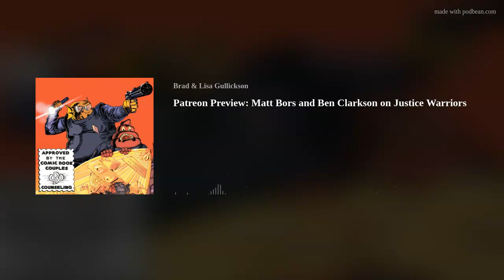Patreon Preview: Matt Bors and Ben Clarkson on Justice Warriors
You got comedy in my dystopia! You got dystopia in my comedy! Two great tastes that taste great together! In our latest Creator Cranny conversation, we chat with Pulitzer Prize finalist Matt Bors and Adult Swim filmmaker Ben Clarkson about their righteously hilarious buddy cop sci-fi satire, Justice Warriors.
The new book from Ahoy Comics is a viciously funny tale about two Bubble City law enforcers maintaining the peace of the Uninhabited Zone. At the same time, their mayor desperately tries to up his album sales. Prepare yourselves before entering these pages, as what you'll find within is painfully silly and horrifyingly recognizable as our own dystopian present. Justice Warriors sparked a fire in us, and we were more than excited to have Matt Bors and Ben Clarkson in our Love Nest continuing to stoke the flames.
Justice Warriors is one of our favorite comics of 2023. The book is biting, absurd, and frickin' hysterical, and the art is astonishingly beautiful. Gaze upon these panels and marvel. Ben Clarkson tortured himself to put these characters and hyper-detailed backgrounds together. Justice Warriors is busting with visual gags, demanding a second, third, and fourth read.
In this conversation, we explore the nature of speaking to the moment, the purpose of art, and the many, many influences that fueled Justice Warriors (does anyone else remember C.O.P.S., the animated series?). Of course, we never let ourselves get too serious either, and it's impossible with Bors and Clarkson around.
This year has already proven to be an exceptional year for comics, so don't let Justice Warriors slip past your radar. Jump over to the Ahoy Comics website and give these pages a gander. They're irresistible.
Also, follow Matt Bors on Twitter, Instagram, and his Website. Follow Ben Clarkson on Twitter, Instagram, and his Website.
Other Relevant Links:
Listen to the Missing Frame Interview with Richard Donner
Read Brad's Film School Rejects Interview with Phil Tippett
Bid on Matt Bors' Spawn Cover on the Four Color Fantasies Facebook Page
SUPPORT THE PODCAST BY JOINING OUR PATREON COMMUNITY.
Don't forget! Check out the latest episode of The B&amp;B Show, where Brad and Bryan Review the Hottest Cinematic Releases.
And, of course, follow Comic Book Couples Counseling on Facebook, on Instagram, and on Twitter @CBCCPodcast, and you can follow hosts Brad Gullickson @MouthDork &amp; Lisa Gullickson @sidewalksiren.
Send us your Words of Affirmation by leaving us a 5-Star Review on Apple Podcasts.
Continue your conversation with CBCC by hopping over to our website where we have reviews, essays, and numerous interviews with comic book creators.
Podcast logo by Aaron Prescott @acoolhandfluke, podcast banner art by @Karen_XmenFan.